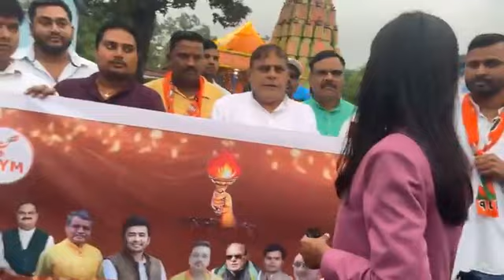हजारीबाग : भाजपा युवा मोर्चा द्वारा झारखंड में शिक्षक नियुक्ति में CTET पास लोगों को अवसर देने की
Johar hazaribagh HB live deinik khabar hazaribagh News Wala Johar jharkhand public platform hazaribagh updates News Wala News 18 tv9 bharatwarsh N4NEWS Bharat Zee news Hindi Aaj Tak republic Ravi Pandey Markham College of Commerce Hazaribag Annada college of hazaribagh KB women's college of hazaribagh Gyan joti college of hazaribagh Bharat Johar jharkhand india today news today news live today episode inter science college of Hazaribagh HMCH sheikh bhikhari medical college Dental college of hazaribagh VBU vinoba bhave university hazaribagh Jai shree ram Jai bajrangbali Shankar bhagwan bhole baba Mahadev Mahakal St Columbus college hazaribaghहजारीबाग : भाजपा युवा मोर्चा द्वारा झारखंड में शिक्षक नियुक्ति में CTET पास लोगों को अवसर देने की मांग की और सरकार के खिलाफ निकाला मशाल जुलूस। teacherjob niyojanniti jharkhandjobs jmm BJP Jharkhand BJPJharkhand MashalJulus protest jharkhandgovernmentHazaribagh: BJP Yuva Morcha demanded to give opportunity to CTET pass people in teacher appointment in Jharkhand and took out a torch procession against the government. teacherjob niyojanniti jharkhandjobs jmm BJP Jharkhand